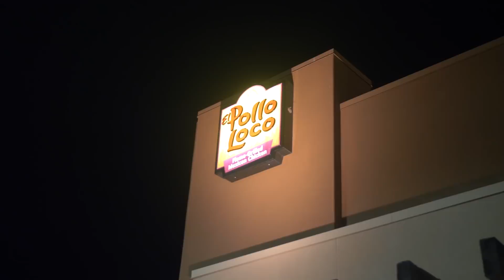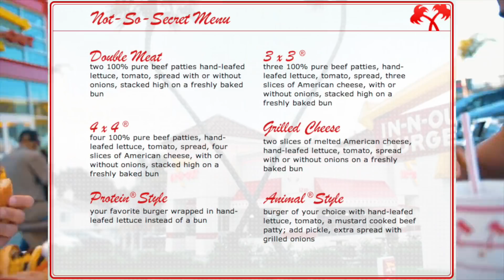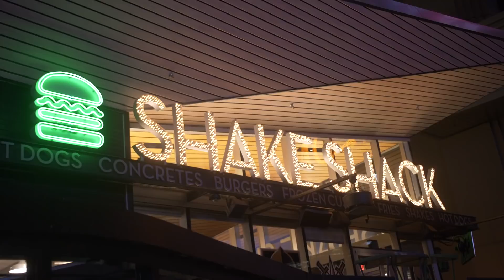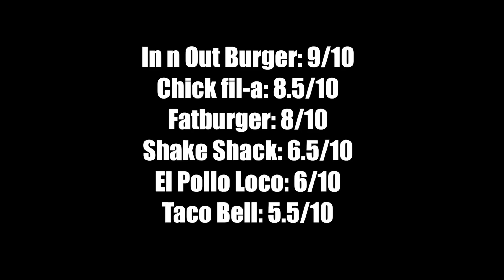TRYING OUT AMERICAN FASTFOOD !